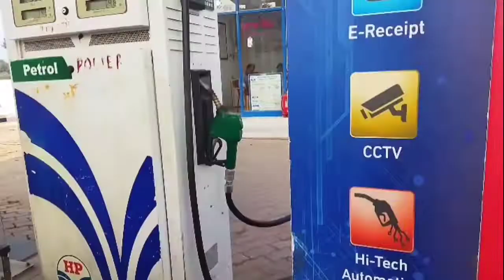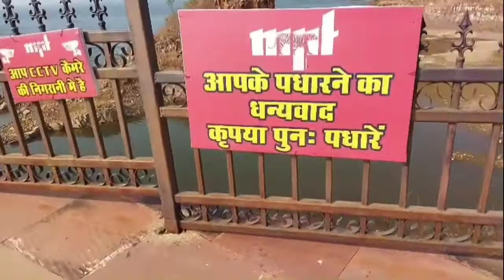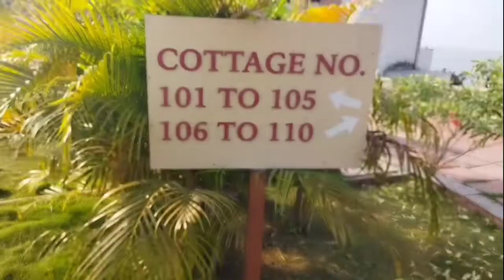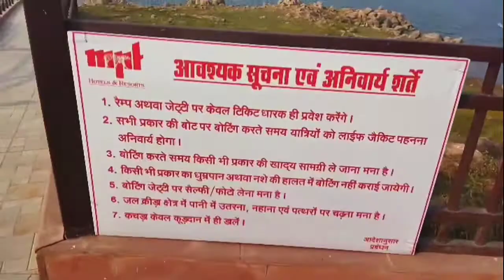Kutni Dam/ Khajuraho/ MP Tourism Best Place For Resort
AyushGuptaVlog
From-Ghatampur Kanpur (Nagar)AyushGuptaVlog

vedio is for educational purposes only.Copyright disclaimer under Section 107 of the Copyright act 👎1976, allowance is made for "fair use" for purpose such as criticism, comment, newnews, reportingreporting and reserch. fair use is a use permitted by copyright statute that might otherwise be infringing.